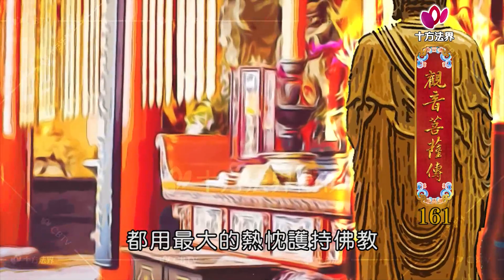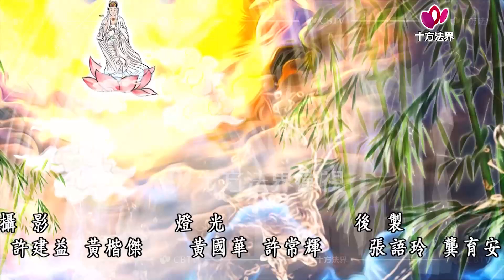觀音菩薩傳 第161集